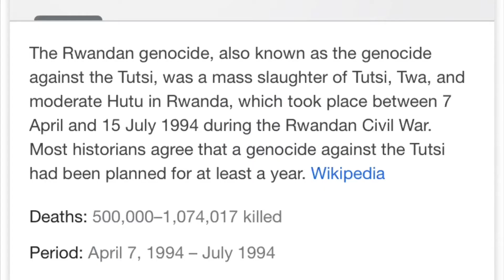How To Get Your YouTube Channel Terminated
Don’t make my mistake of being a decent human being and calling out injustice!

music in this video or that is possibly in this video